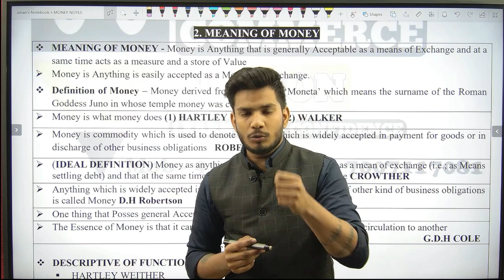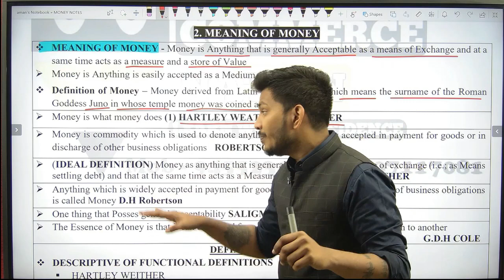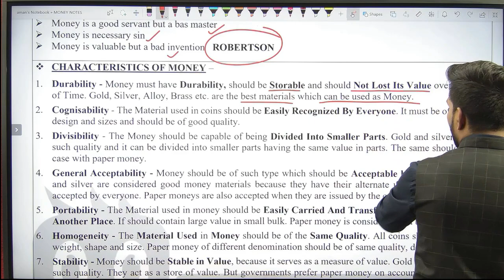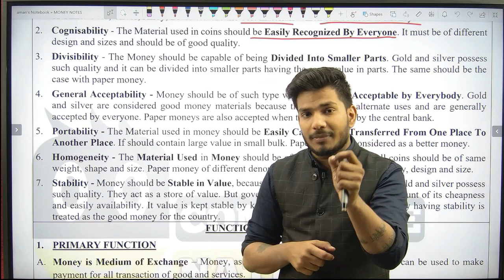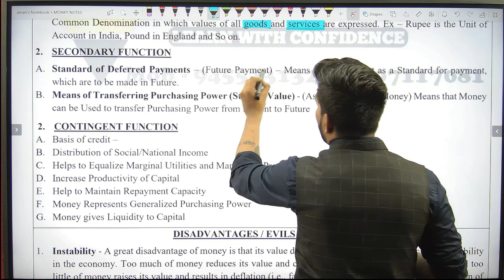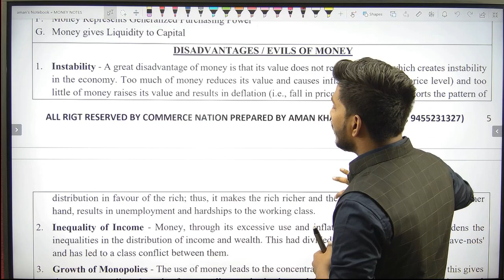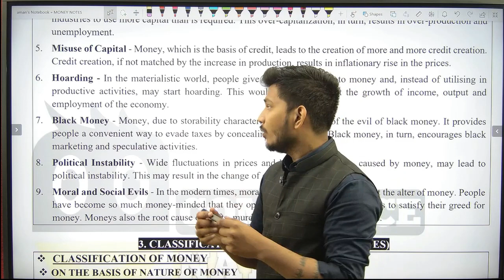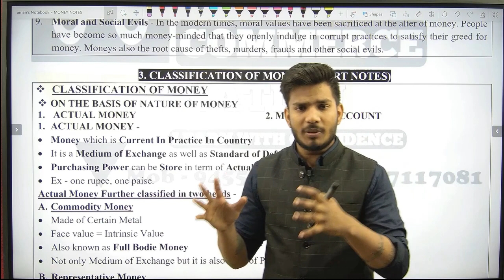#2 Meaning of Money | CUCET | BHU B.com & M.com Entrance Exam 2022 | NTA NET JRF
Hi

Welcome to Commerce Nation Classes We are delighted to have you on board.

In Our Commerce Nation App
We Provide Complete Course For CUCET | Banaras Hindu University | Delhi University | Allahabadh University | Luckhnow University | Other Central Universities

🥳 Our Achievement
(200+) Selection in 2020 B.com & M.com Both
(200+) Selection in 2021 B.com & M.com Both

1) BHU BCOM ENTRANCE-:
Hey! Checkout this amazing course BHU B.Com Entrance 2022

2) BHU MCOM ENTRANCE-:
Hey! Checkout this amazing course BHU M.Com Entrance 2022

LEARN WITH CONFIDENCE

bhu mcon entrance 2022
bhu bcom syllabus 2022
bhu mcom syllabus 2022
bhu bcom preparation 2022
bhu mcom preparation 2022
bhu bcom entrance preparation 2022
bhu bcom previous year paper download pdf